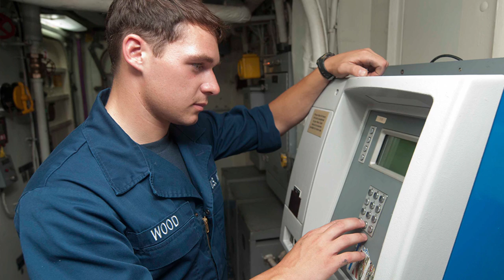Navy-Marine Corps Relief Society Assistance and Resources for Sailors, Families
All Hands Update Friday, April 4, 2014 #3